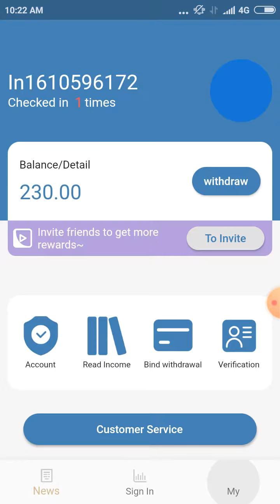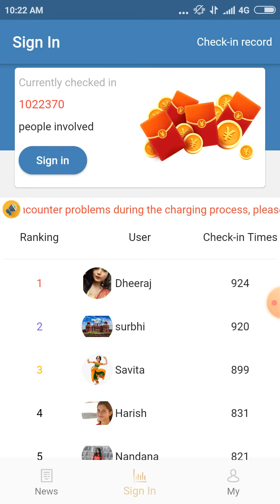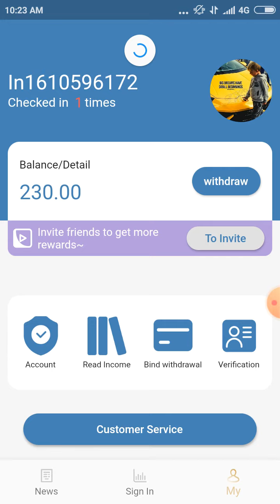fortune online,earn without investment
earn
with
aman